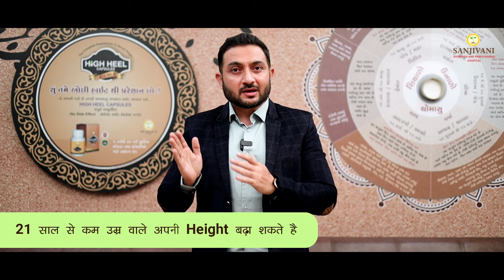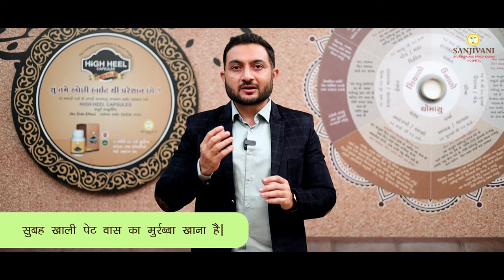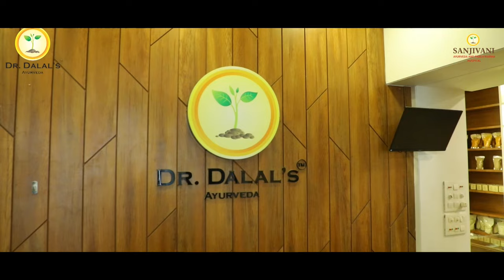Boost Your Height Naturally with Ayurvedic Remedies | High Heel Capsule | Sanjivani Ayurveda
If you've always desired to increase your height and have tried various methods without success, then this video is for you.

In this informative video, we will explore the power of Ayurvedic remedies specifically tailored to enhance height. Our focus will be on the incredible High Heel Capsule, a potent Ayurvedic formulation known for its ability to naturally stimulate growth and increase height.

Join us as we delve into the science behind Ayurveda and how it can play a significant role in height enhancement. We will discuss the key ingredients present in the High Heel Capsule, their benefits, and the recommended dosage for optimal results.

Moreover, we will share valuable tips and techniques to complement the Ayurvedic remedies, including specific exercises, yoga poses, and dietary recommendations that can further support your height growth journey.

At Sanjivani Ayurveda, we prioritize natural and holistic approaches to wellness, and our aim is to empower you with knowledge and effective solutions. Whether you're an adult or a teenager, our Ayurvedic remedies can potentially help you achieve the height you've always desired.

Don't let your height limit your dreams and aspirations. Watch this video, boost your height naturally with Ayurvedic remedies, and embark on a transformative journey towards reaching new heights of confidence and self-esteem.

Regenerate response

Watch now and take charge of your health & Rejuvenate your mind, body, and soul.

📍Address:
Sanjivani Ayurveda hospital
116 - Green Alina,

◆◆Special Treatment◆◆
  ▪▪ (Our Specialist)▪▪

Weight loss
Weight Gain
PCOD
Diabetes
Arthritis
Knee JT Pain
Cervical Pain
Backpain
Dyslipdenia
Gout
Gastritis-constipation
High Blood Pressure
Vitamin deficiency
Infertility
Psoriasis
Fungal Infection
Urticaria
Urinary stone
Hair fall
PIMPLES ACNE
allergy
Asthma
Piles
Sexual Problem